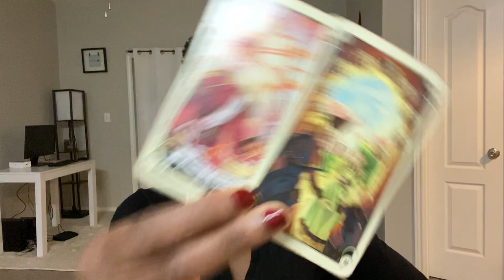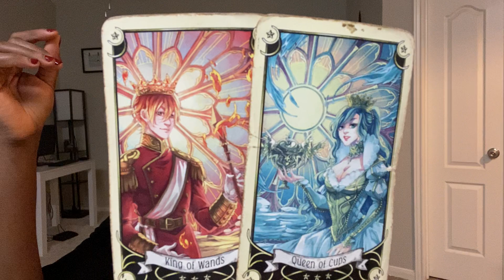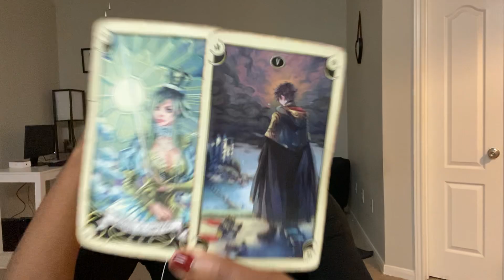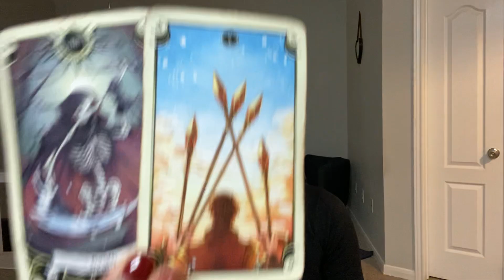POISSON: "UN AMOUR SURPRISE" SEPTEMBRE 2020